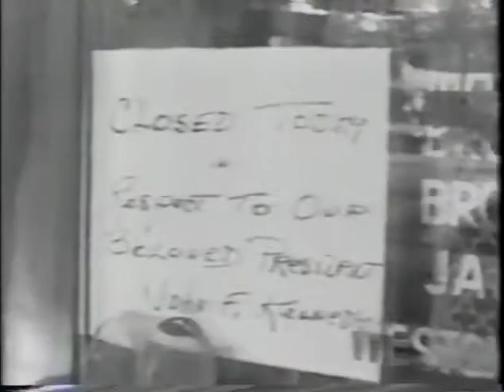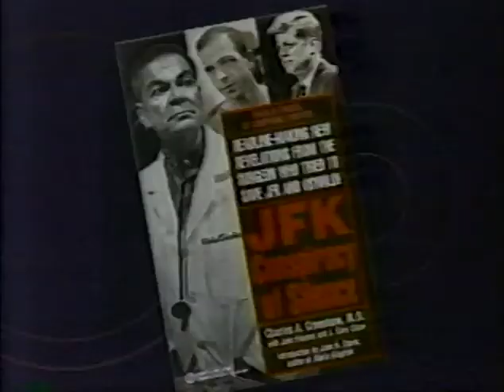Evening Magazine Dr. Charles Crenshaw 1992